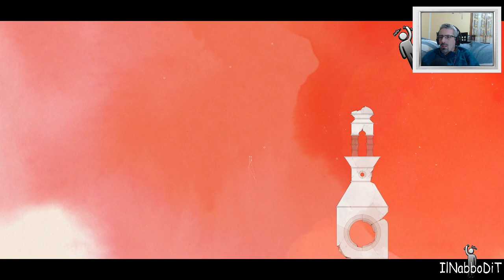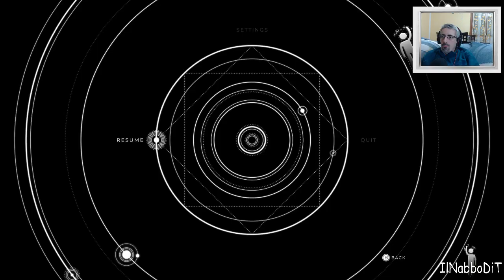Gris - Walkthrough ita - Episodio 1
Episodio 1 di Gris. Iniziamo il nostro viaggio

● Dove trovarci
TeamSpeak: ts.multicore.network